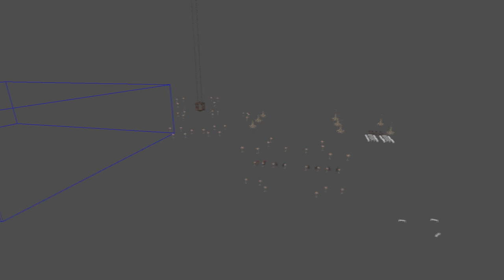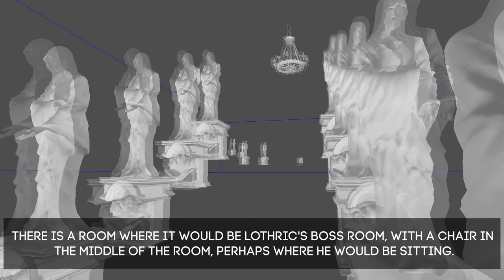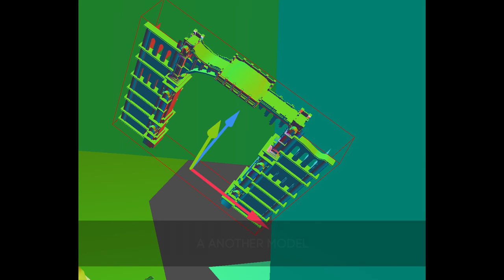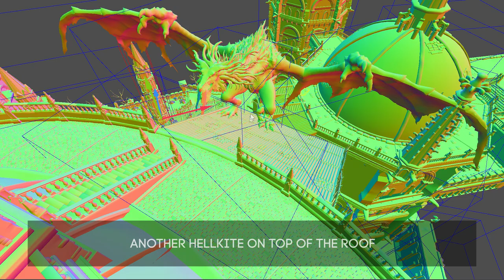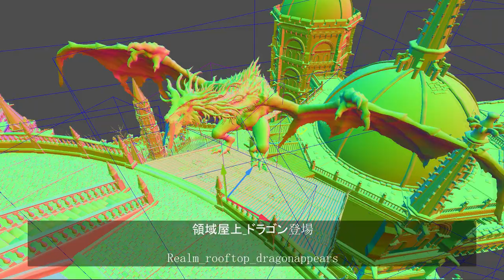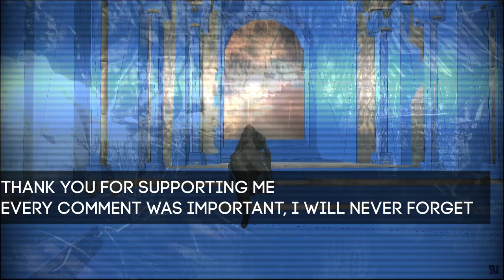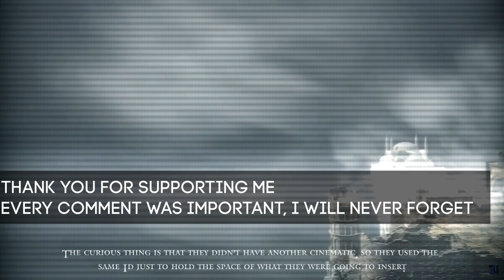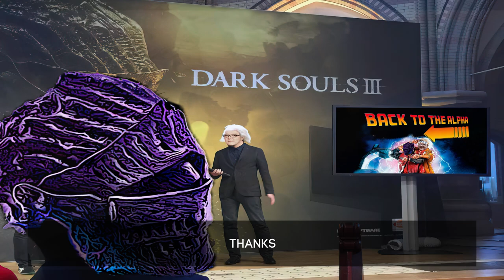Back To The Alpha - Network Stress Test - Lothric Castle\Grand Archives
Last Ds3 Episode , thank you very much your support, you have made me very happy to know that there are people like me who likes cut content. Lets break some maps o/
Thanks o/